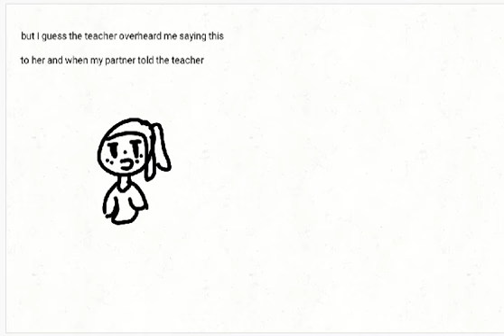The time a teacher yelled at me for no reason (animation)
Hello hope you enjoyed the video!